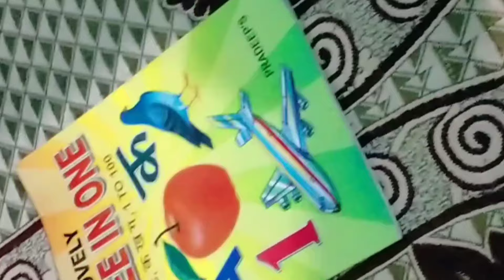welcome to my new vlog 🥰🤟👈